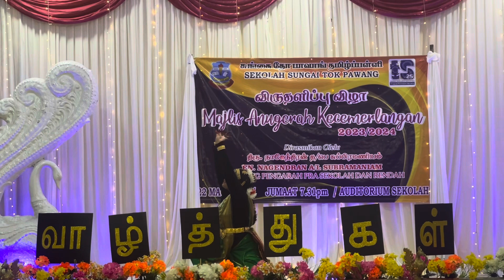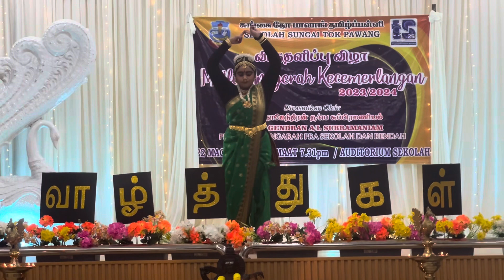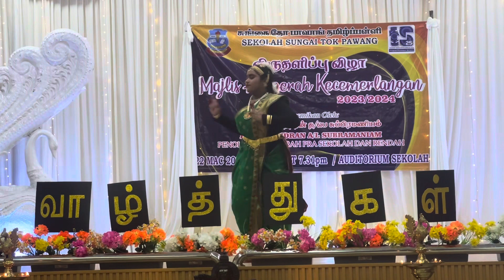Sahana Performing Bharathanatyam Part 2 in SJKT SG TOK PAWANG